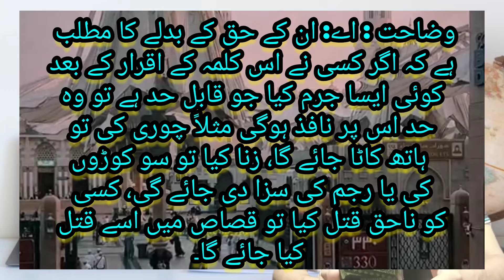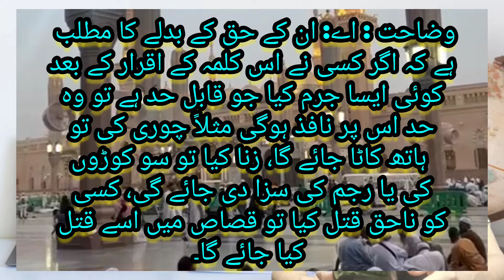if he commits adultery. One hundred lashes or stoning will be punished | Hadees | Hadees in urdu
سنن ابن ماجہ
کتاب: فتنوں کا بیان
جلد سوم - باب: لا الہ الا اللہ کہنے والوں سے ہاتھ روکنا
حدیث نمبر: 807

حدیث نمبر 3927  حَدَّثَنَا أَبُو بَكْرِ بْنُ أَبِي شَيْبَةَ،‏‏‏‏ حَدَّثَنَا أَبُو مُعَاوِيَةَ،‏‏‏‏ وَحَفْصُ بْنُ غِيَاثٍ،‏‏‏‏ عَنْ الْأَعْمَشِ،‏‏‏‏ عَنْ أَبِي صَالِحٍ،‏‏‏‏ عَنْ أَبِي هُرَيْرَةَ،‏‏‏‏ قَالَ‏‏‏‏ قَالَ رَسُولُ اللَّهِ صَلَّى اللَّهُ عَلَيْهِ وَسَلَّمَ‏‏‏‏ أُمِرْتُ أَنْ أُقَاتِلَ النَّاسَ،‏‏‏‏ حَتَّى يَقُولُوا‏‏‏‏ لَا إِلَهَ إِلَّا اللَّهُ،‏‏‏‏ فَإِذَا قَالُوهَا،‏‏‏‏ عَصَمُوا مِنِّي دِمَاءَهُمْ وَأَمْوَالَهُمْ إِلَّا بِحَقِّهَا،‏‏‏‏ وَحِسَابُهُمْ عَلَى اللَّهِ عَزَّ وَجَلَّ.

 ابوہریرہ (رض) کہتے ہیں کہ  رسول اللہ ﷺ نے فرمایا   مجھے حکم دیا گیا ہے کہ میں اس وقت تک لوگوں سے جنگ کروں جب تک وہ لا إله إلا الله نہ کہہ دیں، جب وہ لا إله إلا الله کا اقرار کرلیں  (اور شرک سے تائب ہوجائیں)  تو انہوں نے اپنے مال اور اپنی جان کو مجھ سے بچا لیا، مگر ان کے حق کے بدلے اور ان کا حساب اللہ تعالیٰ کے سپرد ہے   ١ ؎۔

تخریج دارالدعوہ  حدیث حفص بن غیاث أخرجہ  صحیح مسلم/الإیمان ٨ (٢١) ، (تحفة الأشراف  ١٢٣٦٧) ، وحدیث أبي معاویة أخرجہ  سنن ابی داود/الجہاد ١٠٤ (٢٦٤٠) ، سنن الترمذی/الإیمان ١ (٢٦٠٦) ، سنن النسائی/المحاربة ١ (٣٩٨١) ، (تحفة الأشراف  ١٢٥٠٦) ، وقد أخرجہ  صحیح البخاری/الزکاة ١ (١٣٩٩) ، الجہاد ١٠٢ (٢٩٤٦) ، المرتدین ٣ (٦٩٢٤) ، الاعتصام ٢ (٧٢٨٤) ، مسند احمد (٢/٥٢٨) (صحیح  )    وضاحت   ١ ؎  ان کے حق کے بدلے  کا مطلب یہ ہے کہ اگر کسی نے اس کلمہ کے اقرار کے بعد کوئی ایسا جرم کیا جو قابل حد ہے تو وہ حد اس پر نافذ ہوگی مثلاً چوری کی تو ہاتھ کاٹا جائے گا، زنا کیا تو سو کوڑوں کی یا رجم کی سزا دی جائے گی، کسی کو ناحق قتل کیا تو قصاص میں اسے قتل کیا جائے گا۔  ٢ ؎  اور ان کا حساب اللہ کے سپرد ہے  کا مطلب یہ ہے کہ اگر وہ قبول اسلام میں مخلص نہیں ہوں گے بلکہ منافقانہ طور پر اسلام کا اظہار کریں گے یا قابل حد جرم کا ارتکاب کریں گے، لیکن اسلامی عدالت اور حکام کے علم میں ان کا جرم نہیں آسکا اور وہ سزا سے بچ گئے، تو ان کا حساب اللہ کے سپرد ہوگا یعنی آخرت میں اللہ تعالیٰ ان کا فیصلہ فرمائے گا۔

It was narrated from Abu Hurairah (RA) that the Messenger of Allah (صلی اللہ علیہ وآلہ وسلم) said "I have been commanded to fight the people until they say La ilaiha illallah. If they say it, then their blood and wealth are protected from me, except for a right that is due from it, and their reckoning will be with Allah." (Sahih)
Explanation: A: Retribution for their right means that if someone commits a crime after the confession of this word that can be limited, then that limit will be imposed on him, for example, if he steals, his hand will be cut off, if he commits adultery. One hundred lashes or stoning will be punished, if someone is killed unjustly, he will be killed in Qisas. 2: And their reckoning is in the hands of Allah. This means that if they are not sincere in accepting Islam, but express Islam hypocritically or commit a punishable crime, but the knowledge of the Islamic court and authorities. I did not find their crime and they escaped punishment, so their account will be entrusted to Allah, that is, Allah will judge them in the Hereafter.

Hadees
Hadees in urdu
Hadees sharif
Islamic hadees
Hadees status
Status hadees